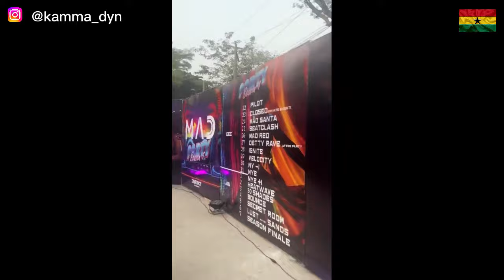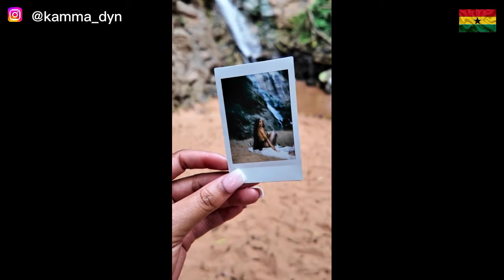🇬🇭DETTY DECEMBER In GHANA Is Not For The WEAK ||🇬🇧🇺🇸 DAISPORAS Share Their EXPERIENCES || Kamma Dyn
The Year of Return, Ghana 2019 is an initiative of the government of Ghana – along with the U.S.-based Adinkra Group – that is intended to encourage African diasporans to come to Africa (specifically Ghana) to settle and invest in the continent. It was formally launched by President Nana Akufo-Addo[1] in September 2018 in Washington, D.C. as a program for Africans in the diaspora to unite with Africans. The year 2019 is symbolic as it commemorates 400 years[2] since the first enslaved Africans touched down in Hampton, in the English colony of Virginia in America.[3] The program also recognizes the diaspora's achievements and sacrifices in the time since that event.[4][5] Starting from when President Barack Obama made a visit to the Cape Coast in 2009, many famous, respected and admired African-Americans from the diaspora have visited Ghana to discover its culture.[6] The Ghana Tourism Authority and the Ministry of Tourism, Arts and Culture lined up a slate of activities in "celebration of the resilience of the African spirit."[7][8] Many African Americans shared their stories regarding their experiences in Ghana during the Year of Return